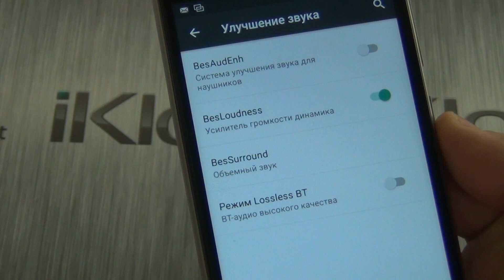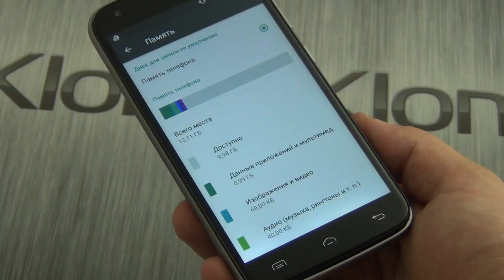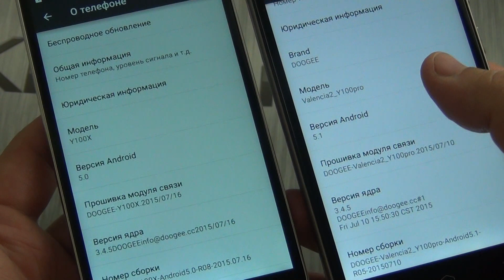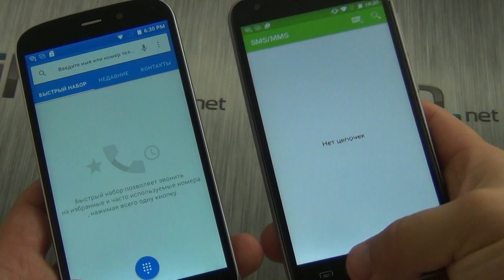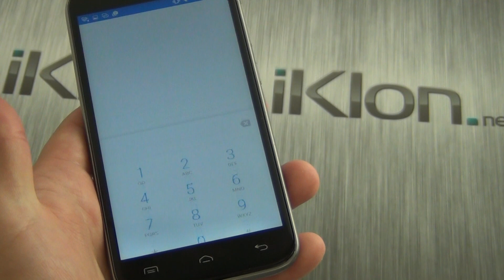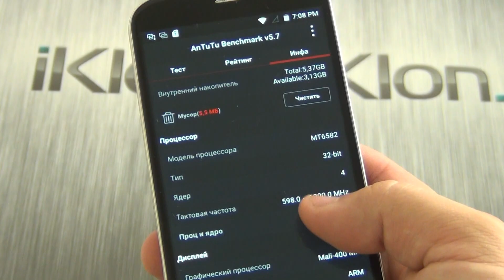Стильные Doogee Valencia 2 Y100 Pro и Doogee Nova Y100X в нашем видеообзоре